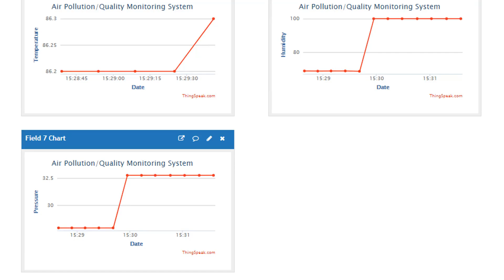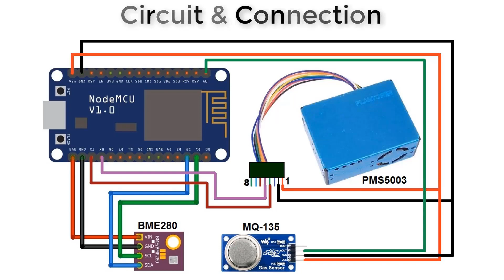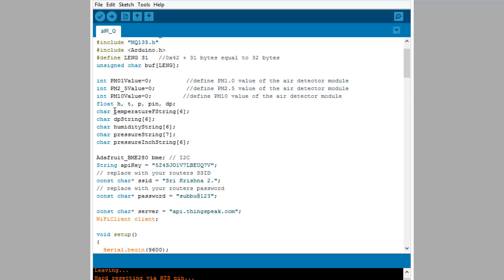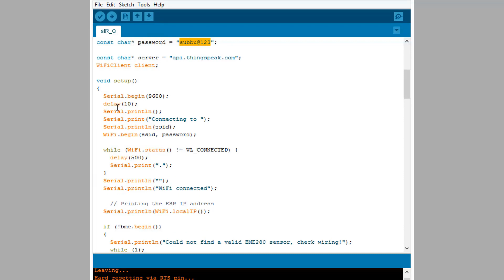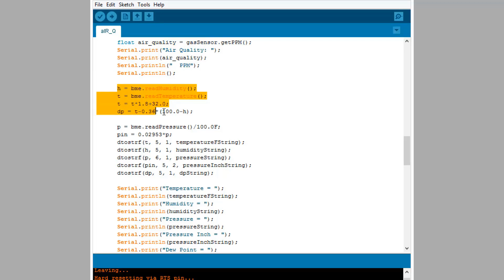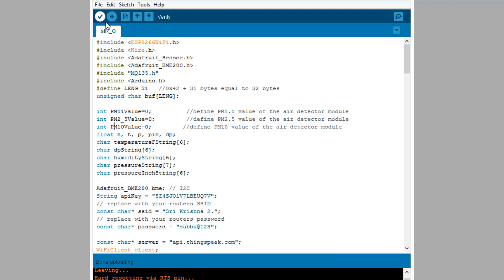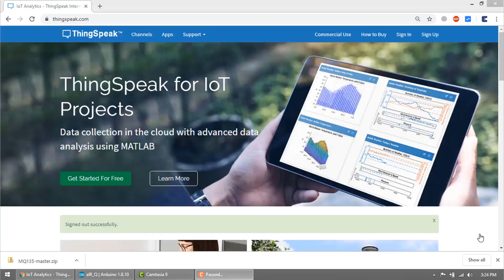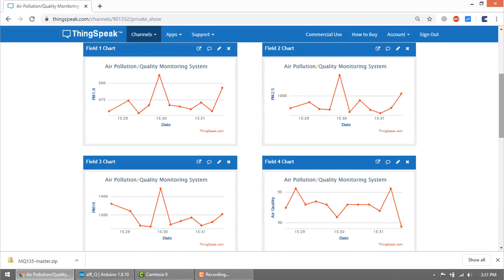IoT Based Air Pollution/Quality Monitoring with ESP8266 on Thingspeak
In this project, we are going to make an IoT Based Air Pollution/Quality Monitoring System with ESP8266, PM2.5 Particulate Matter Sensor, MQ-135 Air Quality Sensor & BME280 Barometric Pressure Sensor. We will monitor the Air Quality on Thinspeak Server using the internet.

This is a simple prototype for an Environmental IoT Air Pollution/Quality Monitoring System for monitoring the concentrations of major air pollutant gases. The system uses 3 sensors like PMS5003 PM2.5 Particulate Matter Sensor, MQ-135 Air Quality Sensor, BME280 Barometric Pressure Sensor. In this IoT project, you can monitor the pollution level from anywhere using your computer or mobile.

PMS5003 PM2.5 Particulate matter sensor from Plantpower measure particle concentration in PM1.0, PM2.5 & PM10. This MQ-135 Air Quality Sensor measures concentrations of gases such as CO, CO2, SO2, and NO2 and gives the result in PPM (Part per Million). Similarly, BME280 Measures environmental Temperature, Pressure & Humidity.

The sensors will gather the data of various environmental parameters and send them to the Thingspeak server which displays the data online after the interval of every 15 seconds. We can install this system anywhere and can also trigger some devices when pollution goes beyond some level like we can switch on the Exhaust fan.